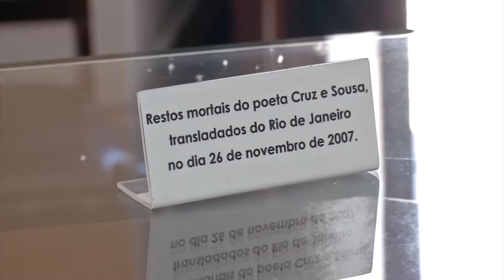Jornal da Tarde - Homenagem a Cruz e Souza - 25/11/16